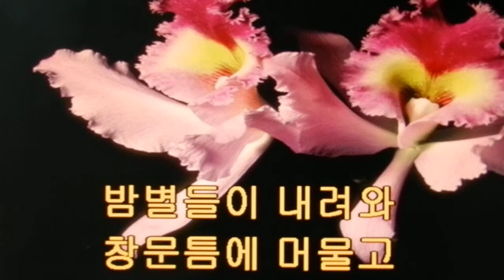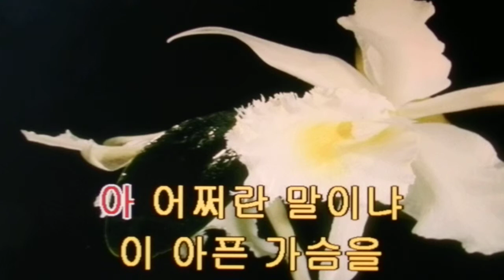가슴앓이/한마음